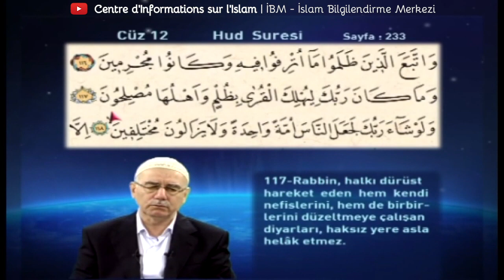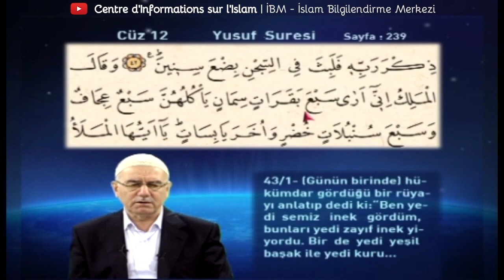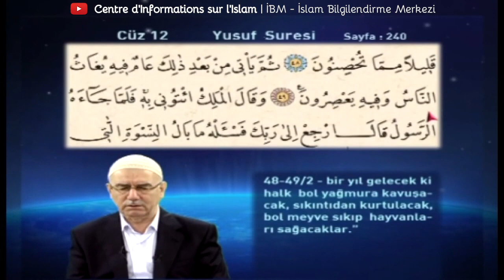Mukabele - 12 Cüz - Mehmet Ali Şengül